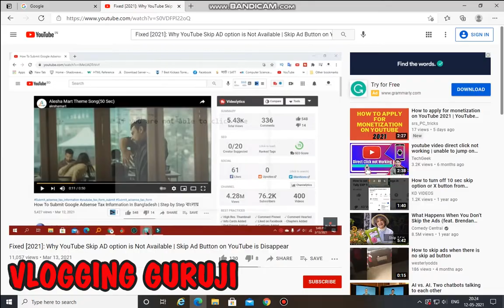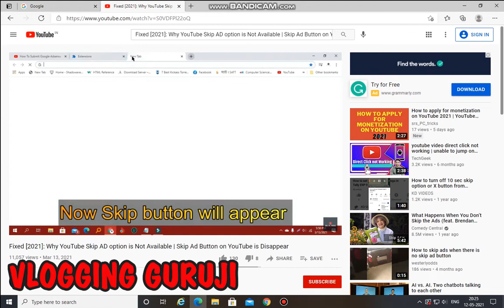Why You Tube Skip AD Option is not Available | Skip AD Button on You Tube is Disappear Fixed 2021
Why Can I Not Skip Ads that Should be Skippable?
If you are not able to click the “skip ad” button on your YouTube video, it could be a problem with your browser.

Chances are, you could not skip ads that are skippable because of a plugin extension in your browser that affects YouTube ads.

Turn off your browser extensions and check if the skip button will appear.

Where Did the “Skip Ad” Button Go?
If there is no skip ad button on the video, chances are, you cannot skip these videos.

Videos that cannot be skipped have a timer at the lower right corner, indicating how many seconds until your video starts.

This was done in order to create non-skippable ads or those with timers before your YouTube video in order to help pay content creators. Your favorite channel may just use it as monetary income to keep themselves afloat.

It might be annoying to see ads all the time, but know that you are supporting your favorite channels!

Ignore These:
skip ad button on youtube not working
how to skip ads on youtube,ads
youtube forward bar not working, skip, how to skip youtube ads automatically
Youtube Skip Problem Fix
YouTube forward bar not working
YouTube skip option
skip not working on YouTube
YouTube skip problem
YouTube not skip
fix YouTube skip problem
YouTube video skip problem
YouTube video skip problem solving
YouTube skip setting
YouTube forward setting
YouTube forward not working Android
YouTube forward shortcut
YouTube forward setting tamil
How do I skip ads on YouTube 2021?
Is there a hotkey to skip ads on YouTube?
How do I enable non skippable ads on YouTube?
youtube skip ad button not working mobile
skip ad not working on youtube android
youtube skip ad button not working 2021
how to skip ads on youtube
youtube skip ad button not working on phone
skip ad not showing up
youtube skip ad icon
youtube can't skip long ads